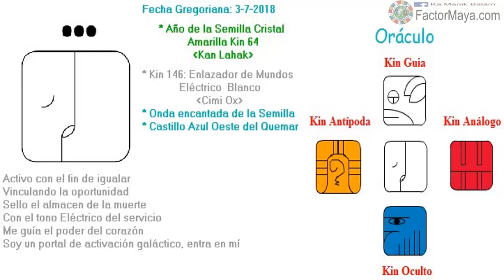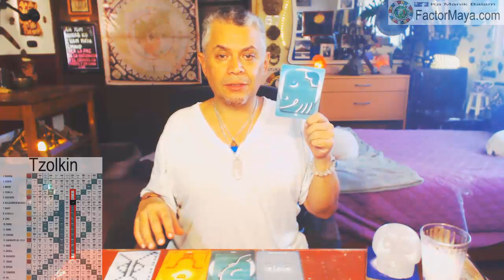Enlazador de mundos Electrico. Martes 3 Julio 2018. Soltar. Servir. Kin 146. FactorMaya.com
Activamos el servicio y vinculamos la polaridad para expander nuestro nivel de consciencia, sembrar la semilla de alguna intención, soltando y practicando el desapego. Buen dia para soltar. El desapego, no es poseer nada, es que nada nos posea. Lo que no soltamos, nos somete.El soltar no es decir adiós, es decir gracias. Sembrar consciencia. Romper esas cascaras que nos limitan.